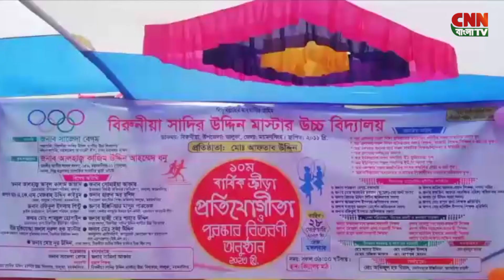ময়মনসিংহের ভালুকায় বার্ষিক ক্রীড়া প্রতিযোগিতা ও পুরস্কার বিতরণী ।। BD News 2023